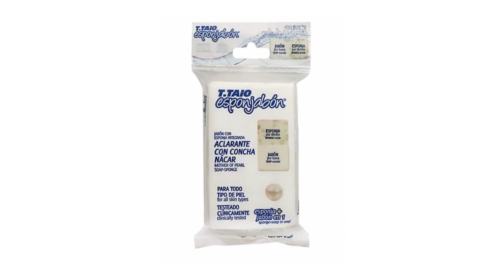Maxico Top 5 Soaps